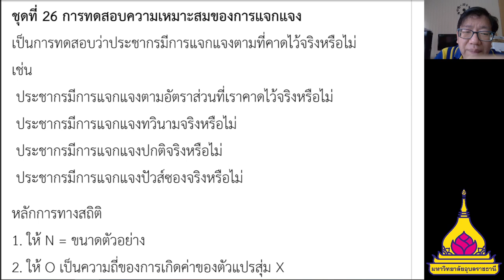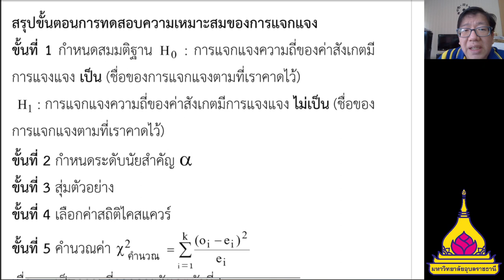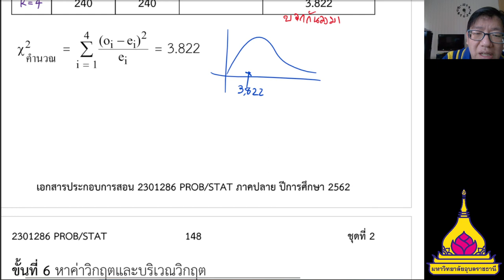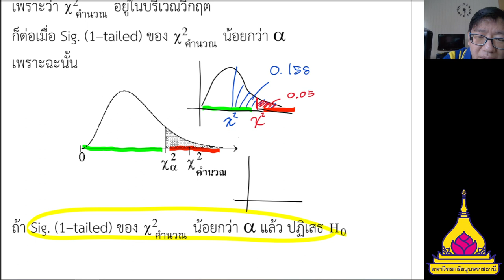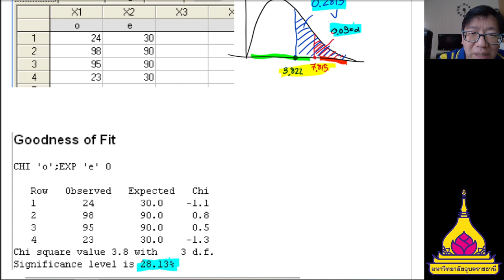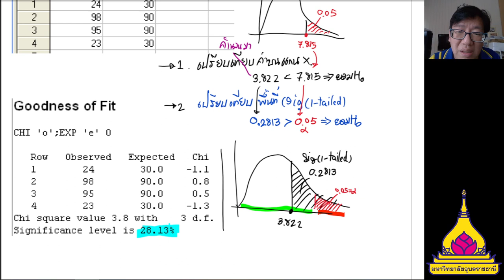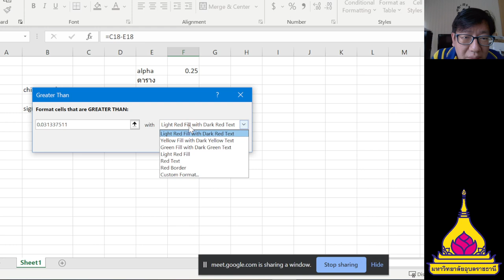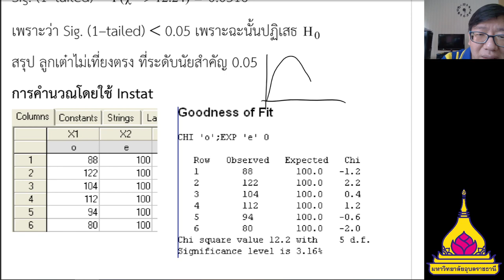การทดสอบความเหมาะสมของการแจกแจงGoodness of Fit